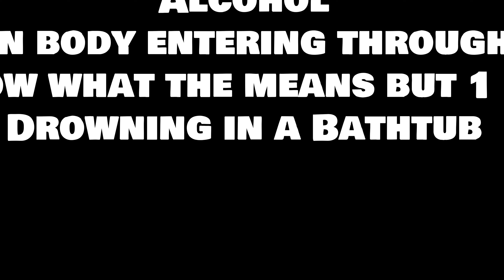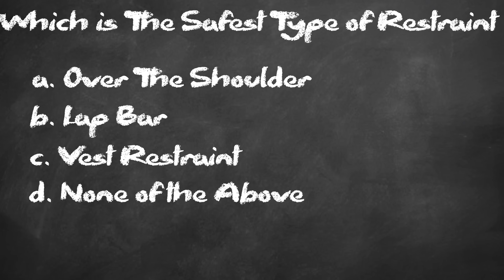The SAFETY Behind Roller Coasters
Roller Coasters are some of the safest machines out there. They are expertly designed by engineers never put you in harms way. However, there is still good chunk of people out there that are afraid of getting injure on a ride. So in today's video, we take a look at all of the saftey systems behind a roller coaster...

Big Thanks to These Channels for the footage:

ElToroRyan
Busch Gardens Tampa Bay & Adventure Island
King Island
Cedar Point
Intamin Amusement Rides
Holiday World & Splashin' Safari
Airtime Thrills
Coaster Bot
Six Flags Magic Mountain
Hershey Park
Alton Towers
Six Flags Great America
Phantasialand
Six Flags Over Texas
Coaster Legend
Six Flags Over Georgia
Six Flags New England
Coaster Thrills
Busch Gardens Williamsburg and Water Country USA
Kings Dominion
PortAventura World
Universal Orlando Resort
AmusementInsider @8:07